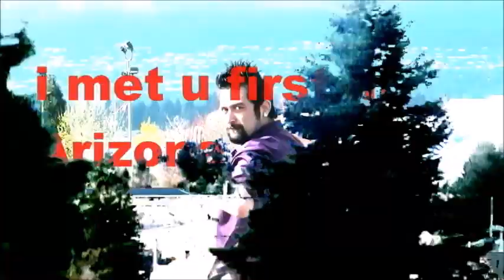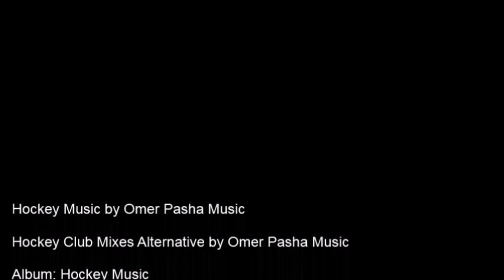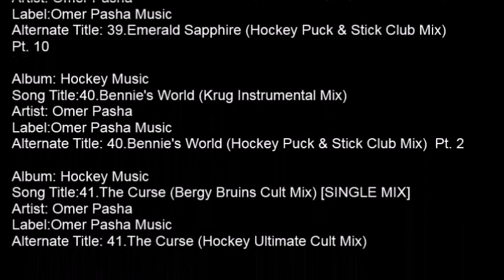38 Omer Pasha Emerald Sapphire Hockey Puck & Stick Club Mix Pt 9 2030s Decade